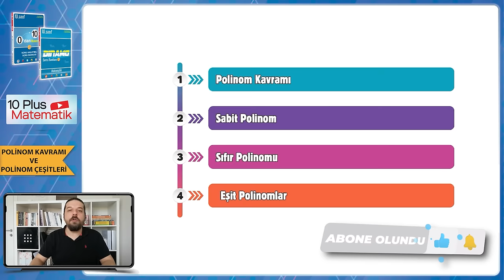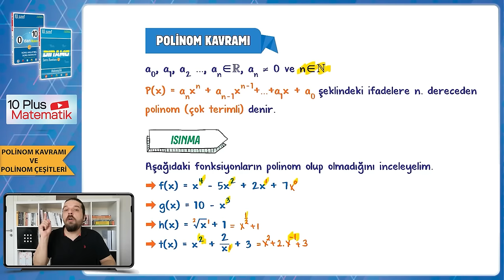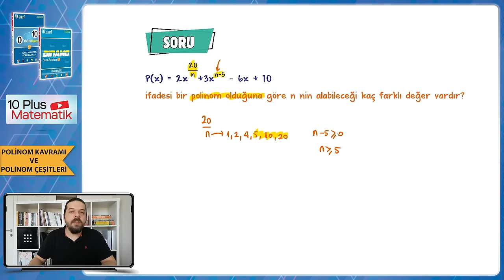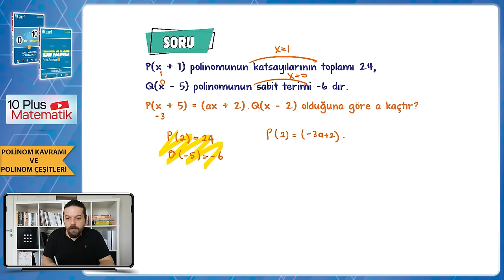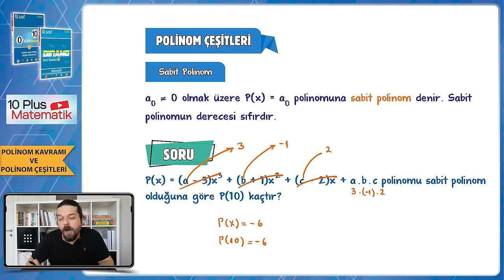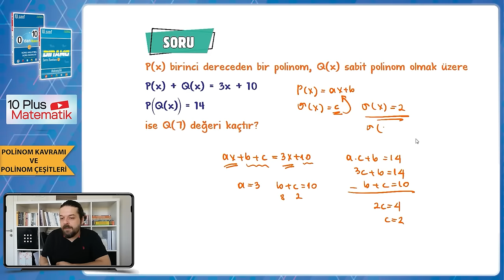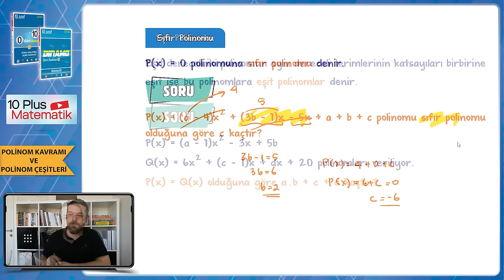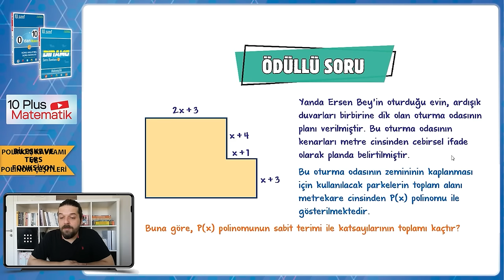Polinom Kavramı ve Polinom Çeşitleri | 10.Sınıf Matematik #2024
Sene boyunca; konu anlatımları ve soru çözüm videolarıyla, tonguç yanında! Bu videoda Matematik dersinin "Polinom Kavramı ve Polinom Çeşitleri" konusunu işliyoruz. Hazırsan öğrenme garantili videomuza başlıyoruz! 😎